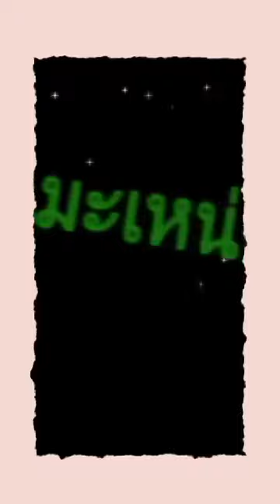แมะเหน่งหนูจะเอาขนมปังอ่ะ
คลิปนี้ ลาเต้ กับ บราวนี่ ป่วนเอาซะงั้น เปาะหน่อยเลยจัดขนมปังให้ซะเล้ย 555
ถ้าชอบคลิปนี้ ฝากติดตามพวกเราด้วยนร๊าาาา